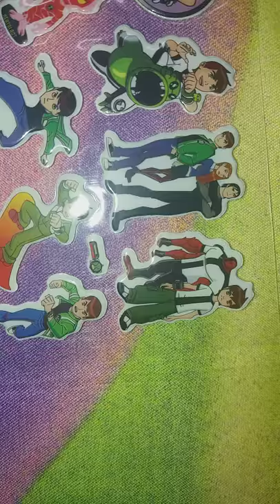Ben 10 stickers